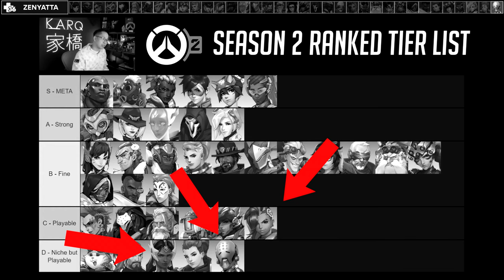I Played Road hog for A week and I was Disappointed with my self